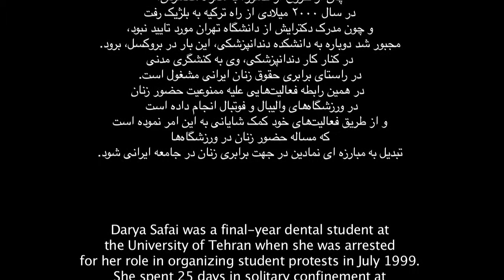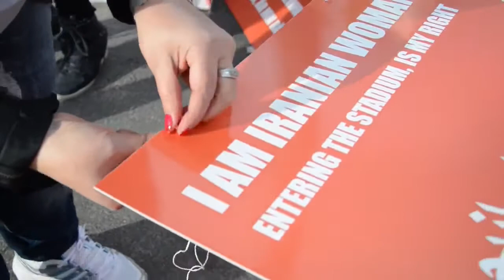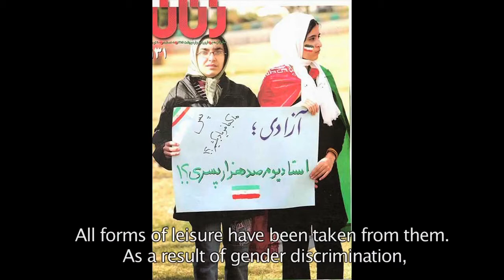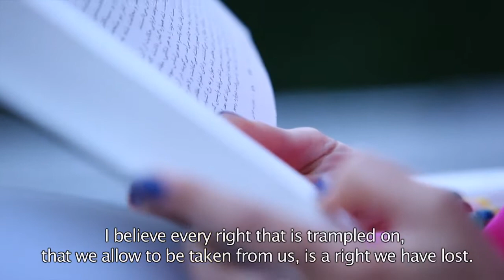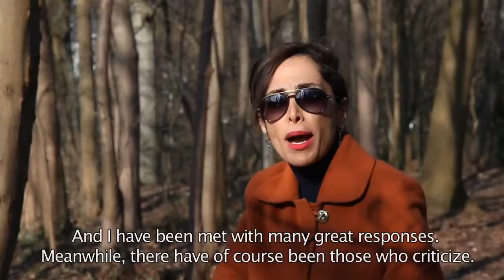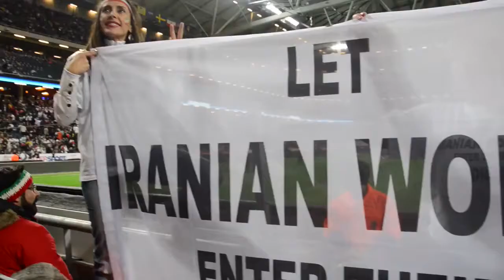Documentary about the activities of Darya Safai against the stadium ban for Iranian women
made by Tavaana in 2015